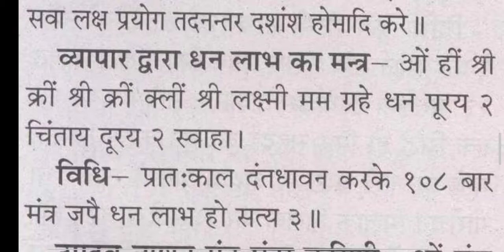व्यापार में सफलता के लिए - धन लाभ मंत्र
मंत्र का जाप करने से लाभ प्राप्त होता है। ये मंत्र ऐसे हैं जिन्हें आप सुबह सोने के पहले कभी भी पवित्रता के साथ जपें तो लाभ आप खुद महसूस करने लगेंगे।